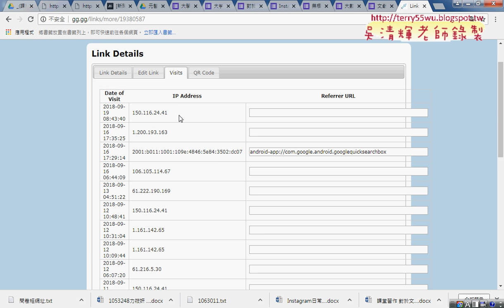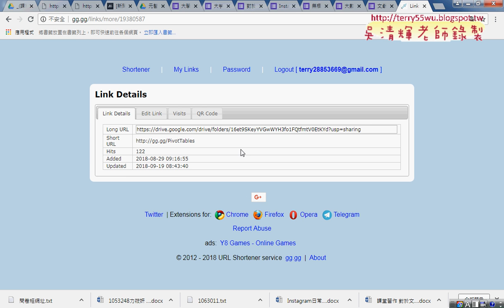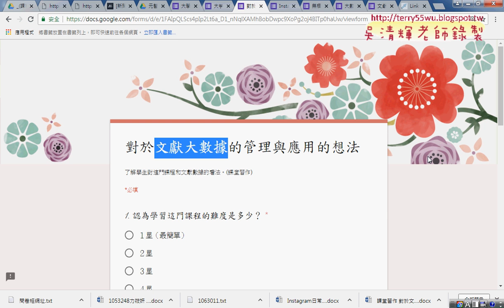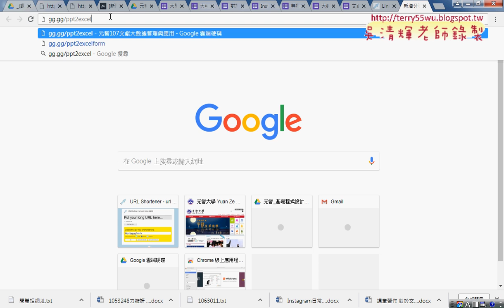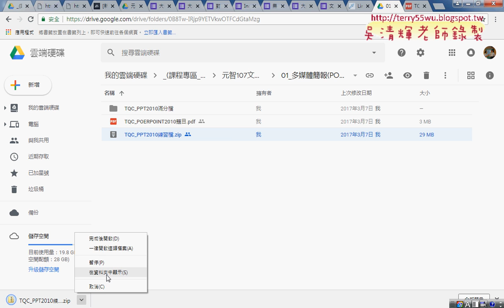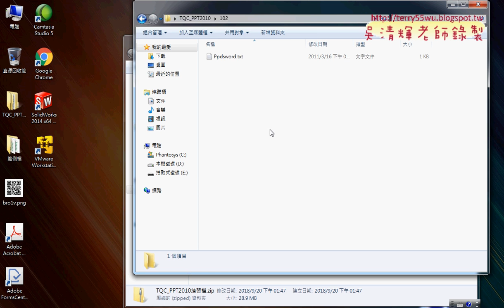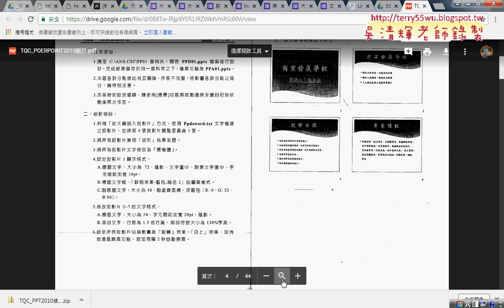02 註冊GG網站與問卷內容